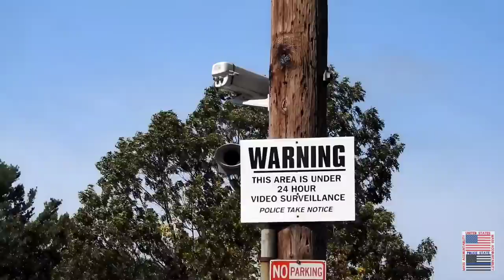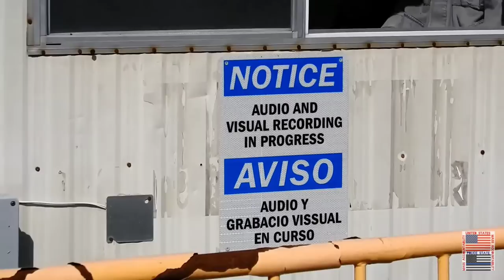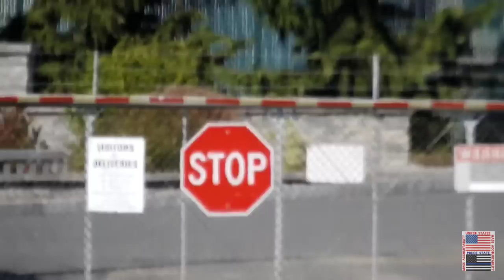"I Got A Rather Strange Looking Guy With A Camera" FEMA/DHS Task Force Facility. Beverly Mass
This was on Wednesday October 7th 2020 in Beverly Massachusetts. I noticed some planes landing over at Beverly Airport, so I took a ride over that way. Once I was over there I noticed what looked to be a closed down road to an old facility. I soon came to realize it was a working facility and was for the FEMA/ DHS Task Force. Which is 1 of 28 in the COUNRTY!!!

Within 5 minutes or so I had my first Interaction, she soon said "they were coming". I received the public records for the phone call and radio transmissions. It was noisy so the radio transmissions weren't as clear as they needed to be, especially during these transmissions!!! You will see what I mean.

Please let me know what you think of theae Interactions in the comment section below!!! I truly appreciate all the comments, likes, shares and support!!! Much Love, Respect And Appreciation!!!